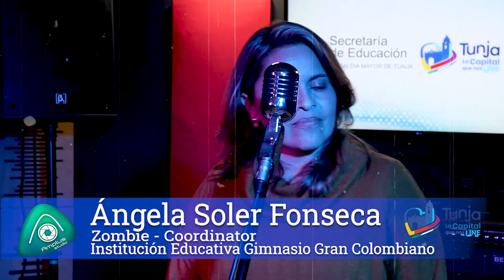Ms Ángela Soler F. - Festival Host and Organizer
Song: Zombie by The Cranberries
Coordinator at IE Gimnasio Gran Colombiano
Special presentation at the 4th Municipal School English Song Festival